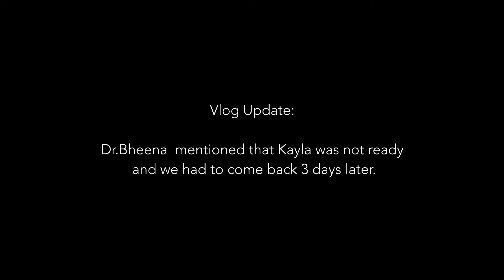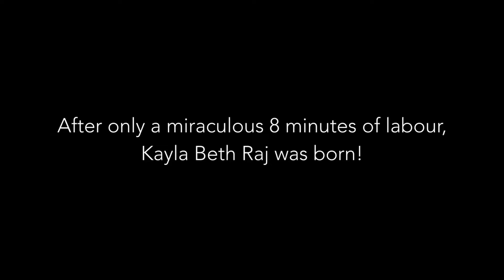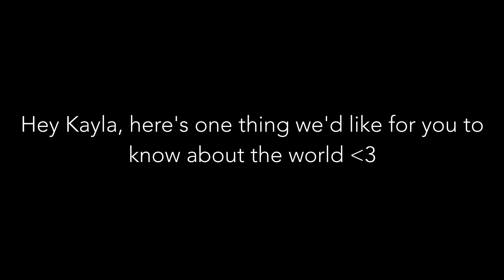Why I wish I hadn't quit Youtube 10 years ago!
I truly wish I hadn't quit Youtube 10 years ago.
So much of content  I could have created on how life has been.
But, hey it's never too late to start again.

We just had a baby!

For 150 of you, thanks for sticking with me.
This time around, I'm sticking with you.